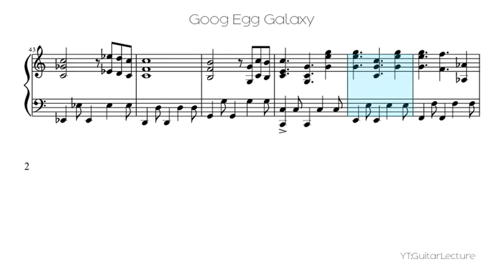Goog Egg Galaxy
Good Egg Galaxy